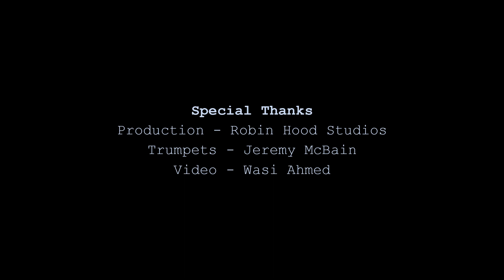Trumpets (Casey Song) - Tarick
Trumpets (Casey Song)